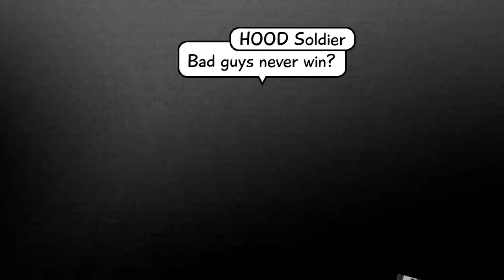Saturday Morning RPG [NOPE]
JRPGish games aren't really my standard fare, but this one was really hard for me to get into. Jokes that fell flat combined with repetitive battles and button mashing made for a pretty mediocre experience for me.